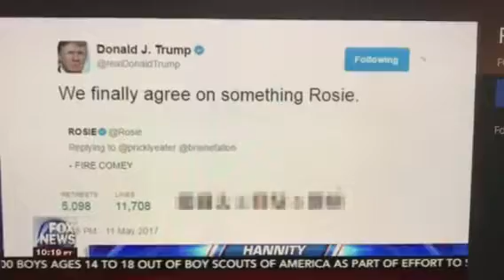FOX news-Liberal comments Jim Comey